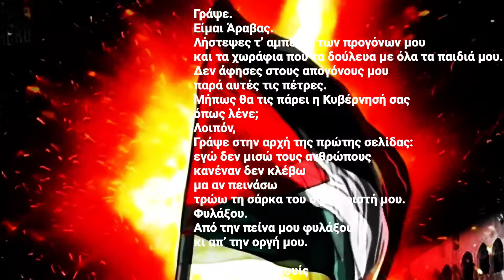Γράψε Είμαι Άραβας....!!!